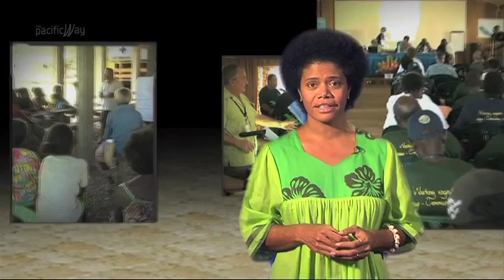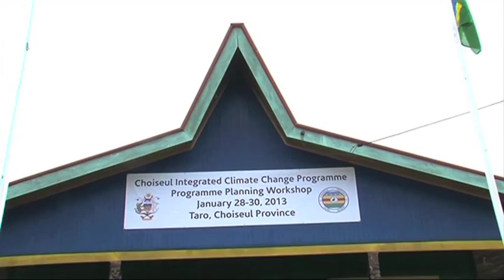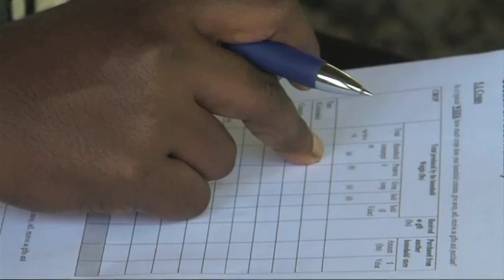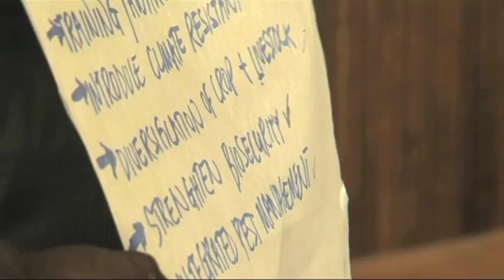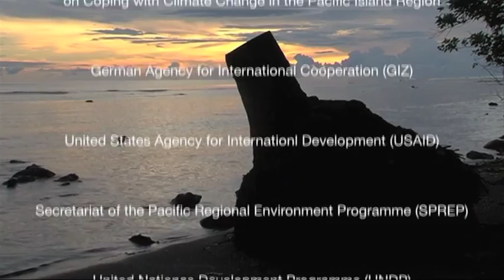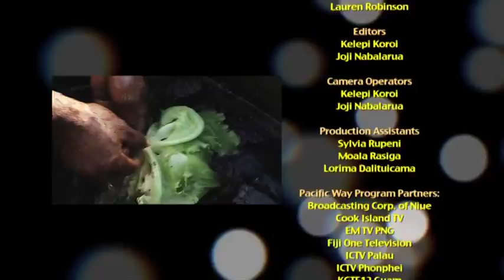THE PACIFIC WAY - Season 9 Episode 1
In this episode, we highlight Choiseul Province in the Solomon Islands and find out how they are addressing food security in Communities. Over the years, Choiseul Province has found itself at the frontline of a global struggle against the impacts of climate change. The impact is visible on the island communities' living conditions and especially food security. This short film highlights how the Secretariat of the Pacific Community -- SPC is responding to food security concerns through a project funded by the United States Agency for International Development USAID.
Also in this episode, we showcase the sterling performance by RAPANUI or Easter Islands as it is commonly known.  Rapanui was a favourite at the last Festival of Pacific Arts in Solomon Islands. Rapanui is a colony of Chile and the language spoken is Spanish together with the local Rapanui language.